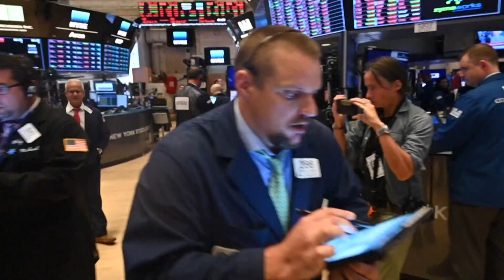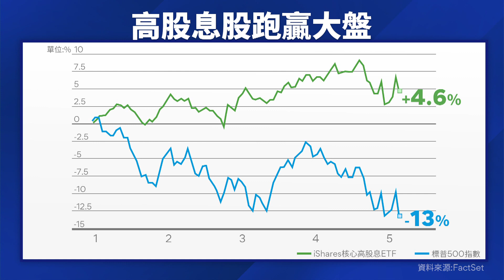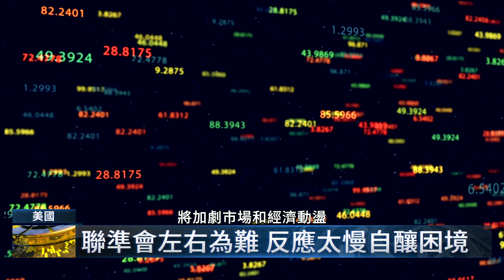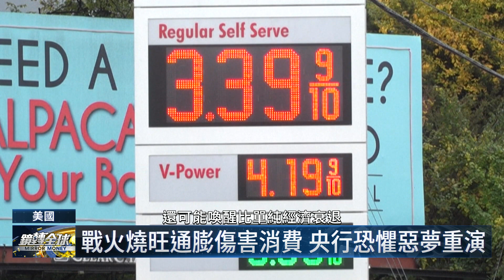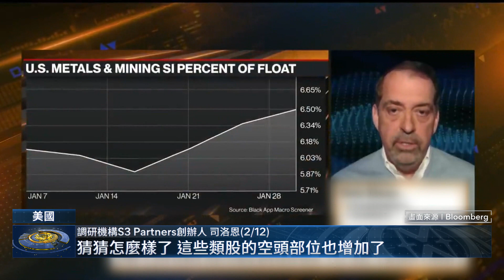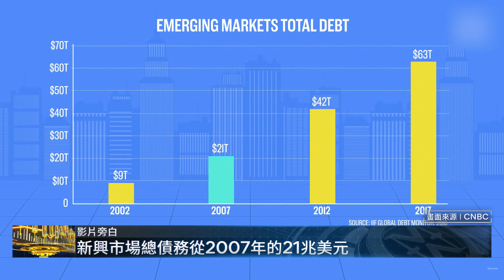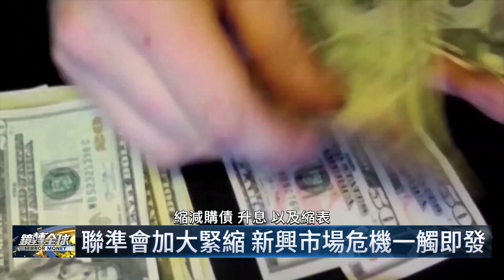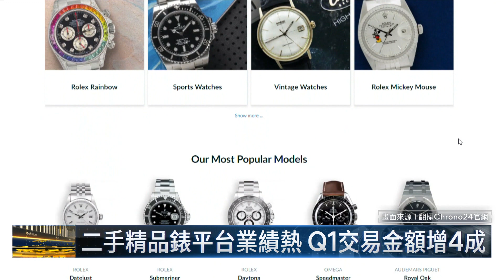美股屠殺！跟著避險資金逃｜鏡轉全球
美股這兩天演出雲霄飛車行情。Fed週三排除一次升息3碼可能性，為投資人開出一條金融人道走廊，只開放2小時，隔天馬上關閉。升息太慢疑慮演變成恐慌，市場瞬間進入資金脫水模式。

投資人的錢該往哪裡去？在這種波動劇烈、充滿不確定性的時刻，高股息股票是比較好的選擇。從相對走勢來看，即使週四美股重挫，iShares旗下追蹤高股息股票的ETF今年仍維持上漲。

從去年下半年聯準會就一直低估通膨，緊縮貨幣行動慢半拍，導致後來不斷加速趕進度。鮑爾這次信誓旦旦說不會一次升息3碼。市場只開心了2小時，隔天就開始懷疑他又犯錯了。